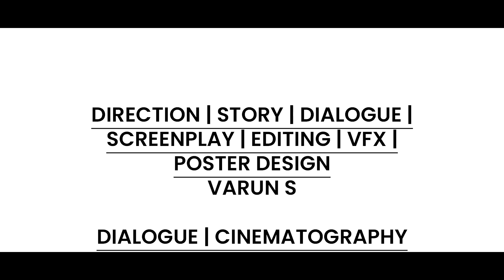Love Short Film | ಆರ್ನ | Aarna Kannada | Chikframe | Varun Thejaswi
Short Film by Varun Thejaswi

Cast - Guhan B K | Lakshmi R | Manoj Kumar
Cinematography - Goutham jj
Team - Sharath kumar | Rohan HV |
 Arvind sr | girish kshatriya | sangeetha hc | laxman

Team Chikframe